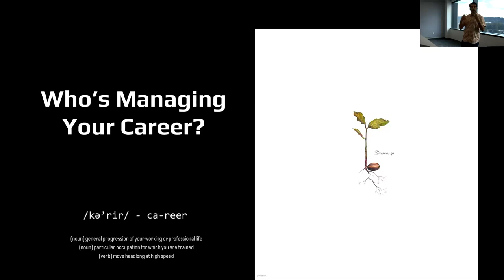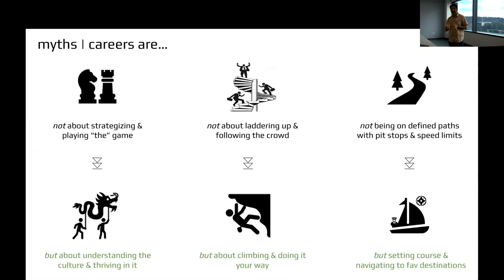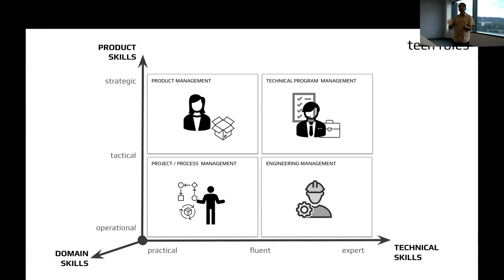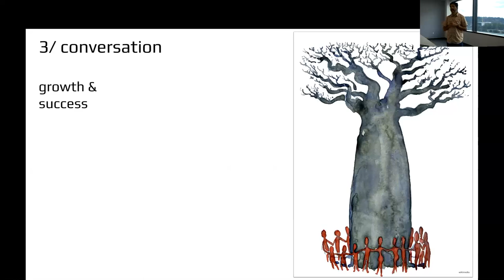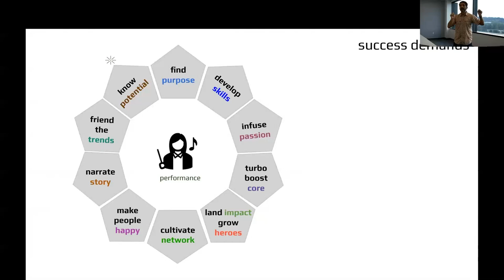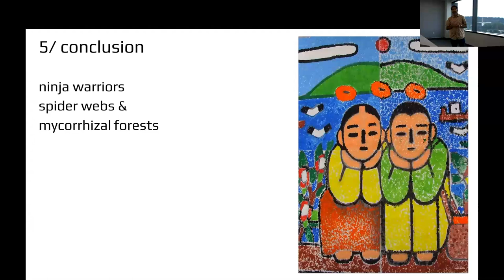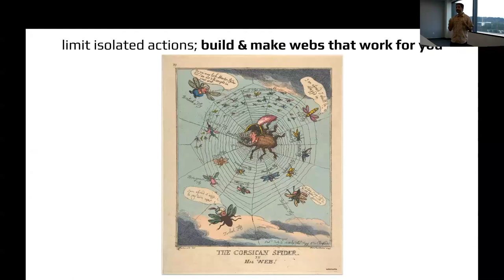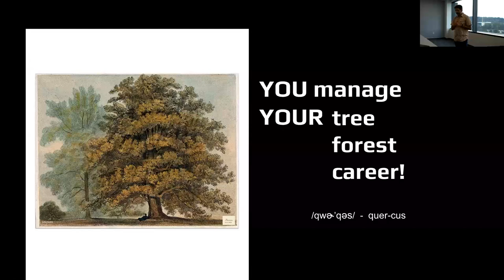Webinar: Who's Managing Your Career? by Meta Head of Tech PM, Kaushik Sethuraman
ABOUT THE SPEAKER:
Kaushik currently works as the Head of Programs at Meta. He has been with the company, formally known as Facebook, for almost half a decade. He has been an integral part of the Social Impact team, which builds products that truly make a positive impact in communities across the globe. He also currently serves as an Advisor at Stanford Seed, helping with innovation in developing economies in Africa and Asia.